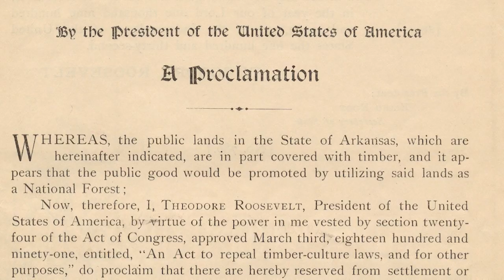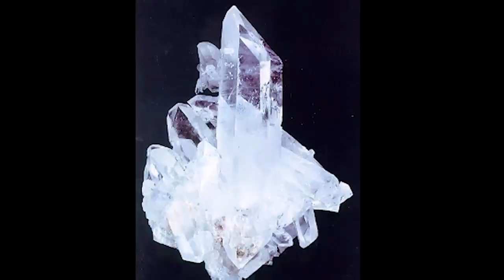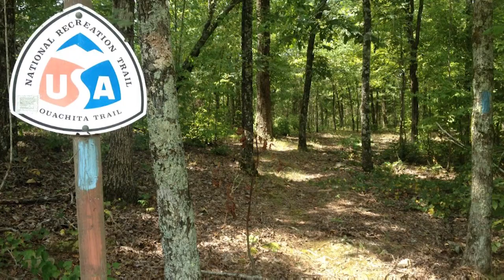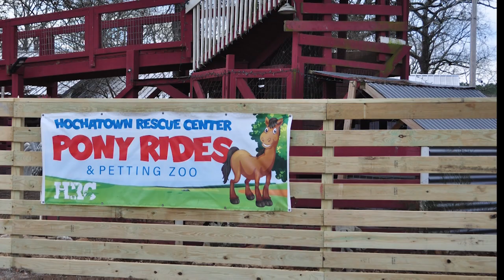Ouachita National Forest Outreach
Outreach video providing information on the forest and the activities available.